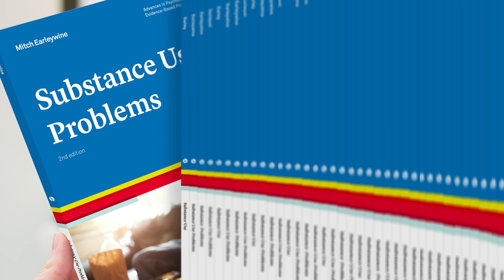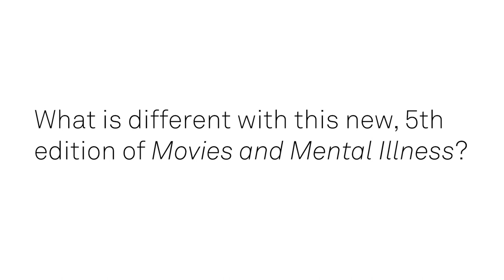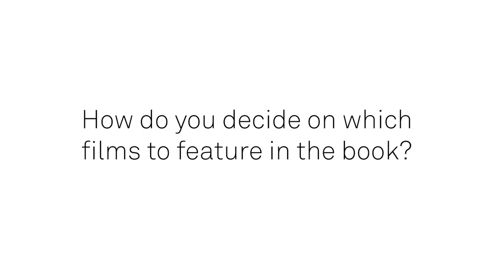Interview with Danny Wedding, PhD, MPH, about his new book “Movies and Mental Illness”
Award-winning Hogrefe author Danny Wedding, PhD, MPH, chats with us about the highly anticipated 5th edition of his popular book “Movies and Mental Illness” and the book series “Advances in Psychotherapy” that he edits. Dr. Wedding talks about why it’s time for an updated edition, his love for movies, and where he draws his inspiration for each edition.